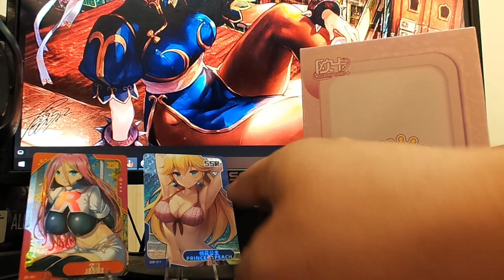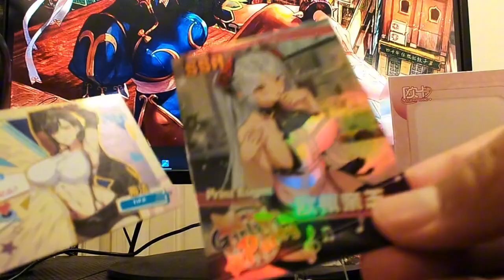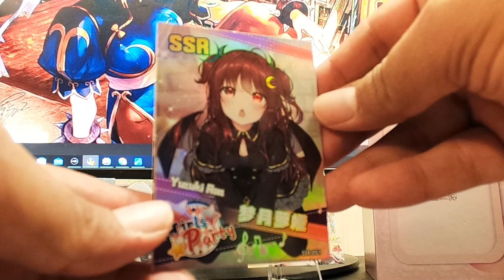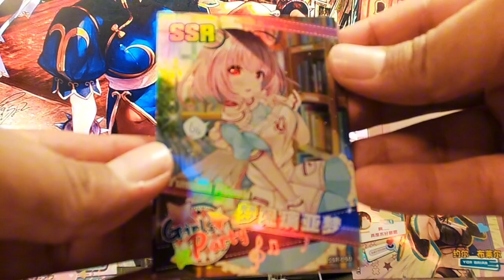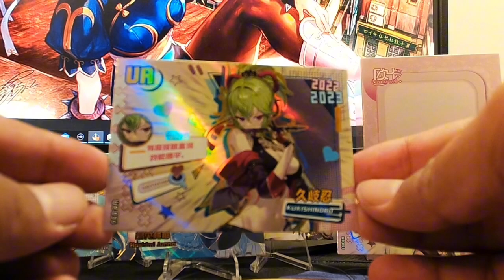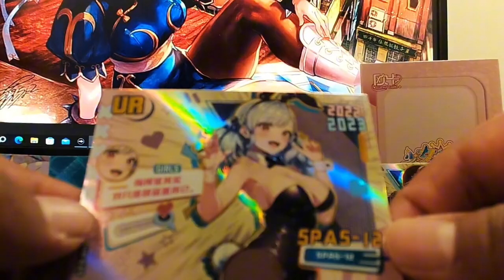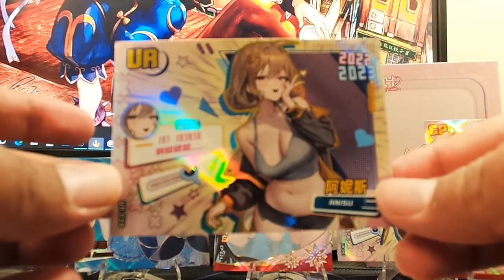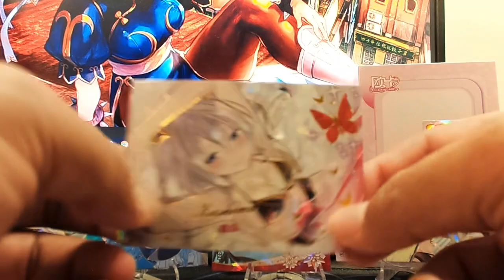2 Girls are BETTER ! WAIFU Cards For Degenerates (GIRLS PARTY 2 BOOSTER BOX)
Today we unpack an AMAZING WAIFU  Booster Box and we Realize How Much Better More than 1 Girl is!
WATCH Me LIVE on TWITCH MONDAYS Thought SATURDAYS